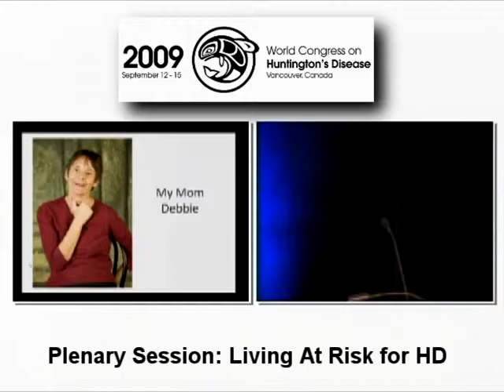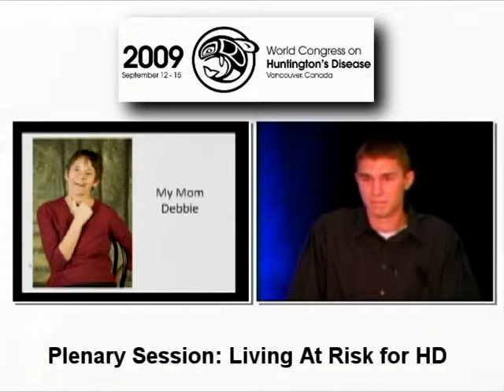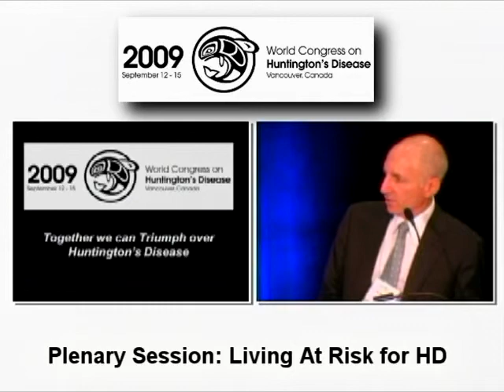Huntington's Disease - BJ speaking at the World Congress - Living Positively while at Risk